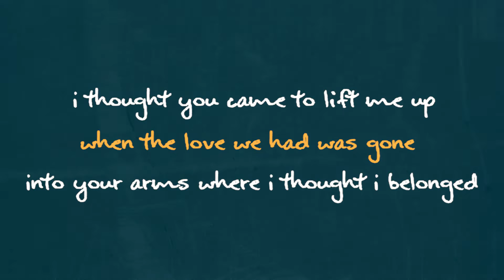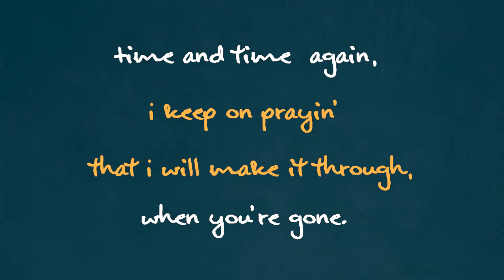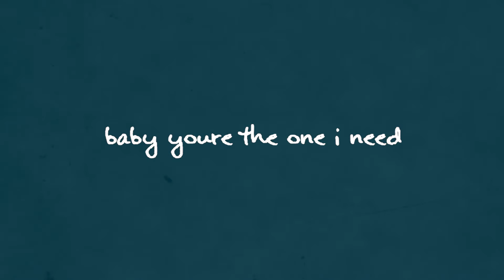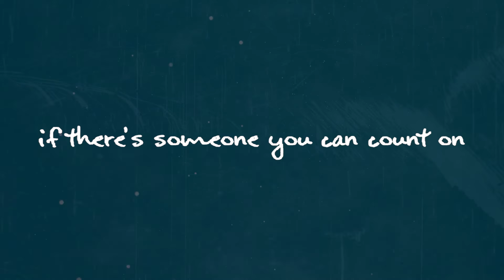Garth Garcia - Wouldn't You (Official Lyric Video)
Know the lyrics of Garth Garcia's single "Wouldn't You"